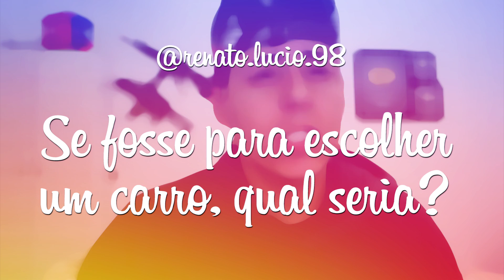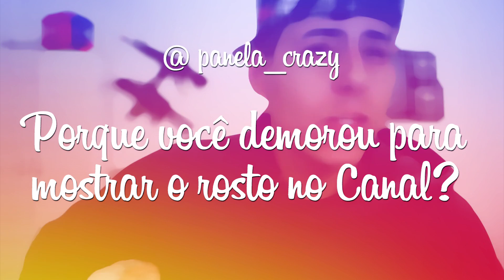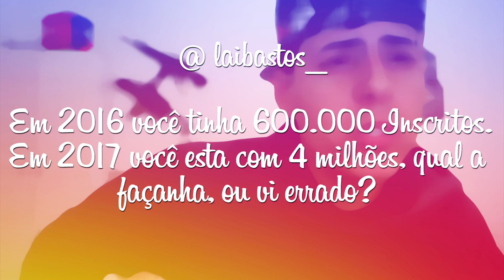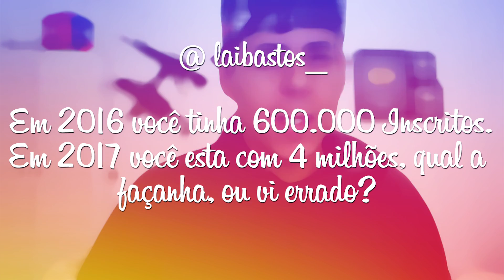VOU PINTAR MINHA XJ6 DE BRANCO NOVAMENTE ?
Vou pintar minha xj6 de branco de volta ?
Respondendo 10 perguntas !

CEP: 86020980
LONDRINA - PR

Moto : Yamaha XJ6 2012 BRANCA E DOURADA
Cidade : Londrina - Paraná
Motovlog Londrina